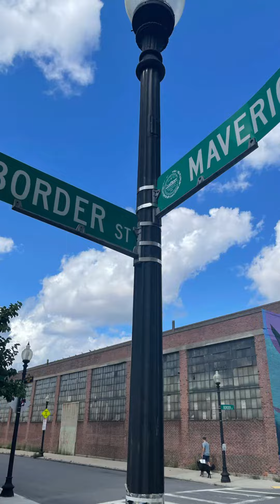Off da BENCh